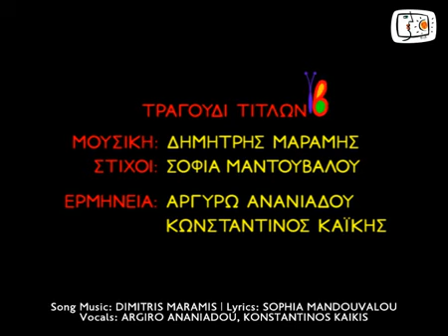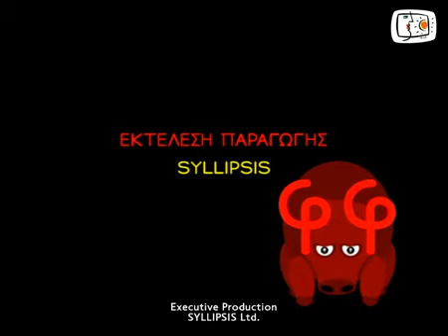6th Cyprus International Film Festival, Nicosia _ CYIFF 2011 - A letter - A story - Film